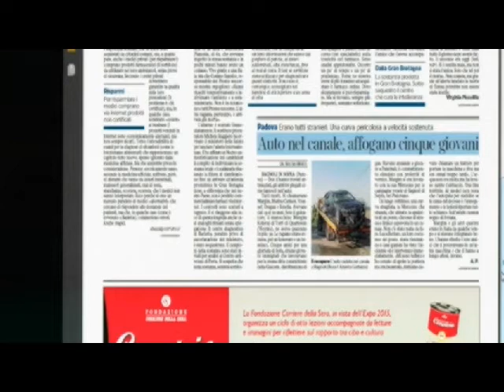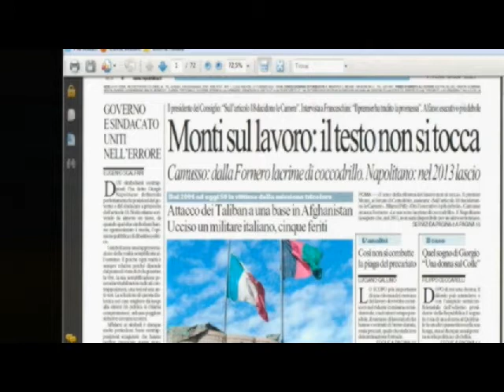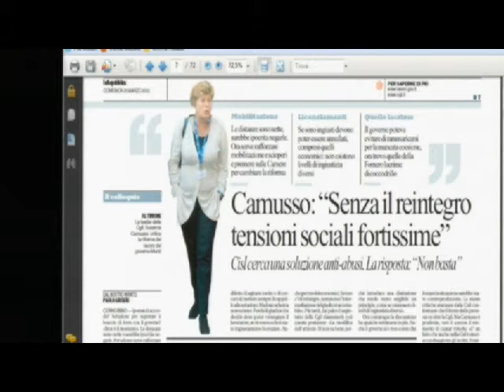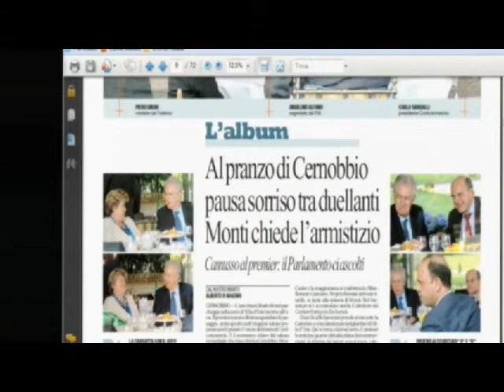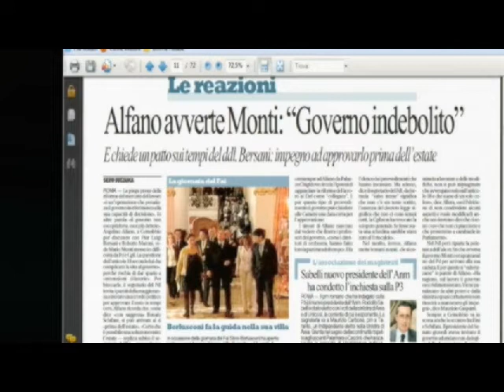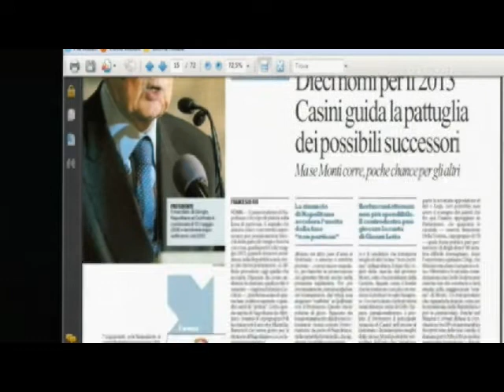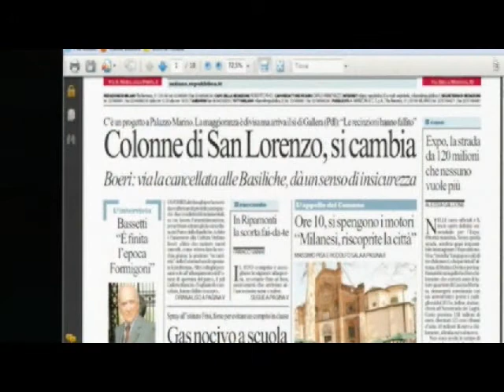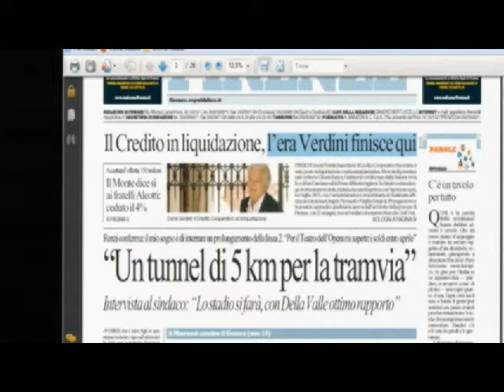Contatto 25-3-2012 L'orgia di Cernobbio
- Mario Monti, Susanna Camusso, Angelino Alfano, Pierluigi Bersani e Enrico Letta, tutti insieme appassionatamente alla tavola imbandita di Cernobbio per il forum organizzato da Confcommercio di Carlo Sangalli per discutere di crisi e di economia. Un quadretto senza Casini, tra i papabili successori di Giorgio Napolitano al Quirinale e senza Di Pietro, che con Grillo è considerato antipolitica. Quanto alla visibilità delle notizie, clamorosa la scarsa evidenza data dai giornali alla morte di 5 ragazzi 20enni in un incidente stradale avvenuto a Vicenza. Fosse stato un militare in Afghanistan avrebbe avuto 9 colonne in prima pagina